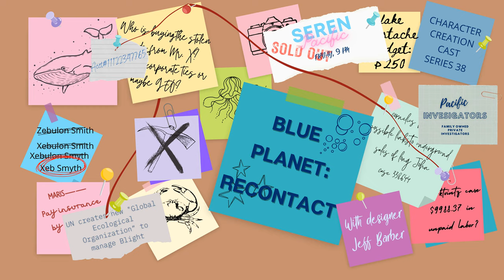Series 38.1 - Blue Planet: Recontact with Jeff Barber [Designer] (Creation)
Welcome to the first episode of Series 38! This series we welcome Jeff Barber back to the studio to cover the brand new version of a game we covered 32 series ago, Blue Planet: Recontact, a sci-fi game about life on an alien, ocean world. This episode we find out what this game is all about and start diving into the character creation process! Also, make sure to check the show notes for the Kickstarter page as well as the Reviews4Good campaign that Podchaser is doing this whole month of April!

Announcements:
Blue Planet: Recontact Kickstarter:

Leave us reviews in any, or all, of these places:
Character Creation Cast on Apple Podcasts (The best place to leave reviews for us)

Guests and Projects:
Jeff Barber @BiohazardJeff
Games discussed this episode:
Blue Planet: Recontact by Jeff Barber

Timestamps:
00:00:00 - Announcements
00:02:54 - Introductions
00:06:53 - What's in a game?
00:10:34 - What was the most surprising/interesting change?
00:13:23 - What sort of tools do we need to play this game?
00:13:54 - What kind of stories and themes does this game explore?
00:19:13 - What do characters do in this game?
00:24:33 - What is unique about Blue Planet?
00:25:49 - History of the system
00:32:23 - What is it like working on a new version of this game?
00:38:03 - Terms and Concepts
00:38:40 - Character Concept
00:40:07 - Power Levels
00:41:45 - Attributes and Focus Attributes
00:47:25 - Skill Sets
00:57:34 - Tags, Tracks and Ties
01:06:05 - Anything else we need to know before going into character creation?
01:07:28 - Let's make some people!
01:08:23 - Campaign Concept and Character Concept
01:16:29 - Powerlevel
01:20:49 - Species
01:21:37 - Unmodified/Modified Humans
01:22:03 - Aquaforms
01:22:49 - Cognitive Synergists
01:25:00 - Hybrids
01:26:35 - Composites
01:27:08 - Spacers
01:27:33 - Survivor Mods
01:27:50 - Transhumans
01:28:49 - Cetaceans
01:34:20 - Choosing our species
01:40:50 - Call to Action
01:42:46 - Credits
01:44:41 - Show Blurb: One Shot

Clip 1: Diving In The Oceans Of Kepler by MusicLFiles

Our Podcast:
Character Creation Cast: